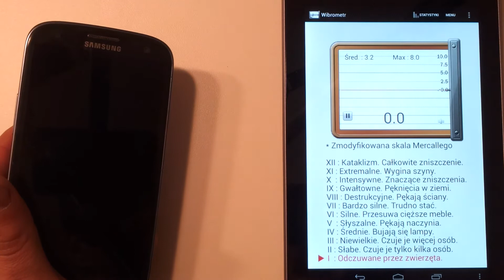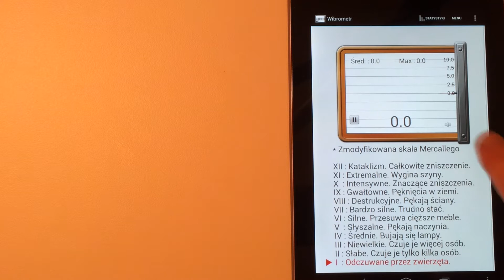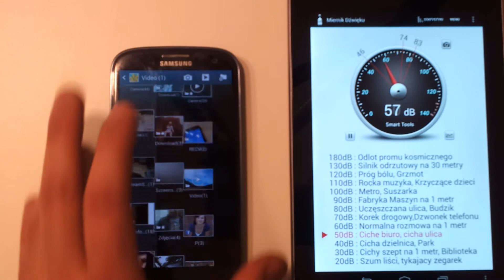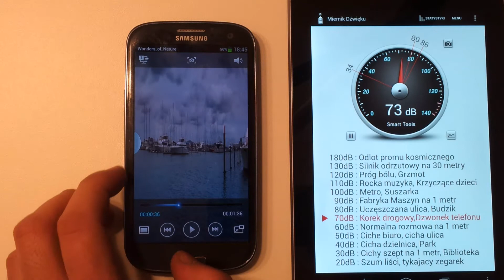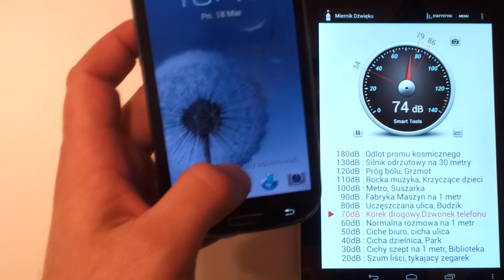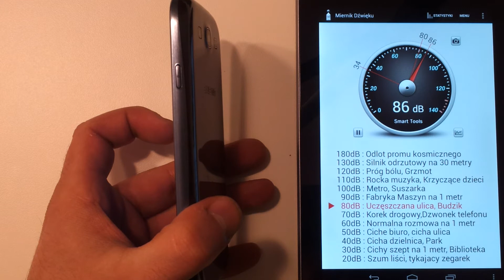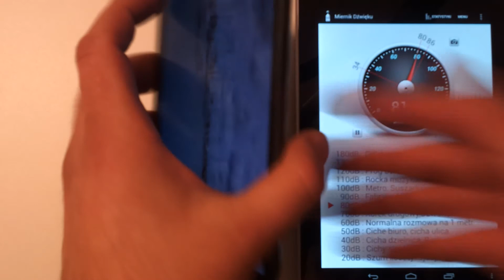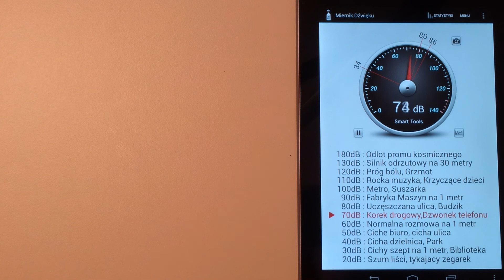Samsung Galaxy S 3 vs. Samsung Galaxy Note 2 Dźwięk Porównanie #4 | Robert Nawrowski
Tym razem zapraszam do porównanie dźwięku Samsunga Galaxy S III i Samsunga Galaxy Note II. Wyniki mnie zaskoczyły. Mam nadzieję, że przyda Wam się ten film. Serdecznie zapraszam. Promocyjne ceny smartonów:
do 2500 zł Zobacz moje inne filmy